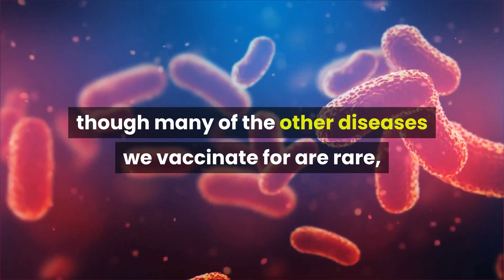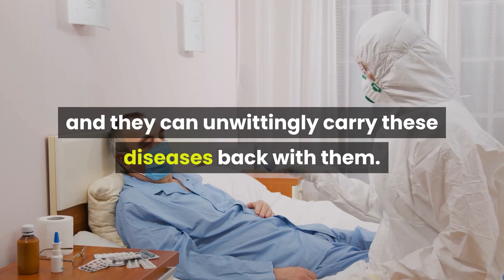No one gets these Diseases 🔴 | Then WHY VACCINES 💉 ? | Child Health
These Diseases we mention are Not Common Nowadays.  ✅  Then why do my baby is Vaccinated💉against these diseases? Have you ever thought this?

In this video we are giving you the answer on, why do my baby gets vaccinated?

Babies getting vaccinated is a common practise followed all around the Globe. But those diseases that they are immunised against are not so common in this world anymore. So why do we even want to vaccinate your baby? Watch till the end to find out.